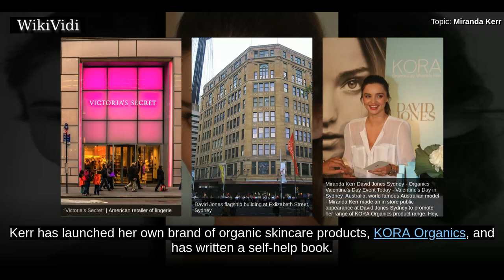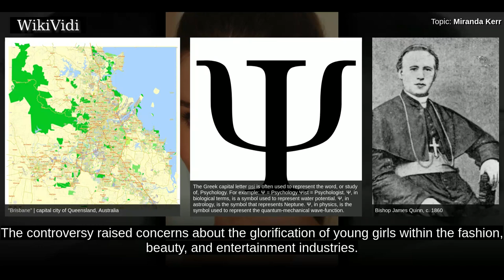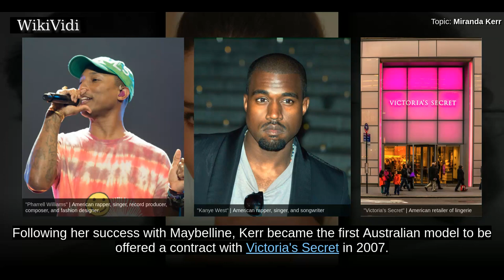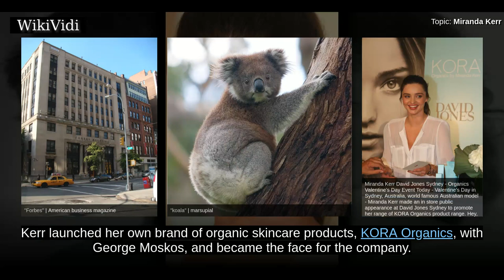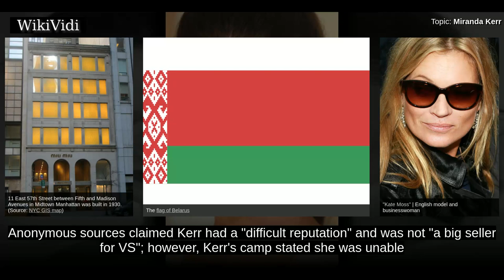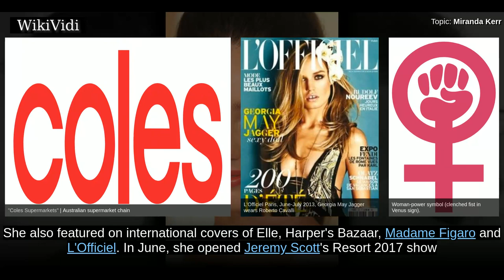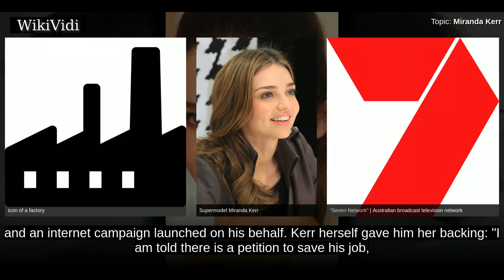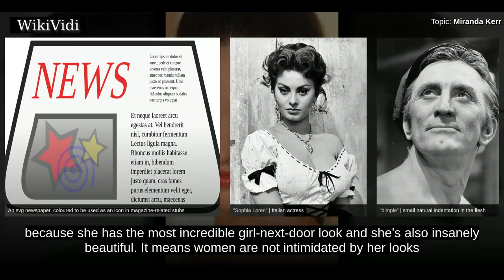MIRANDA KERR - WikiVidi Documentary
Miranda May Kerr is an Australian model. Kerr rose to prominence in 2007 as one of the Victoria's Secret Angels. Kerr was the first Australian Victoria's Secret model and also represented the Australian department store chain David Jones. Kerr has launched her own brand of organic skincare products, KORA Organics, and has written a self-help book. Kerr began modelling in the fashion industry when she was 13, winning the 1997 Dolly magazine model search competition. Since 2008, Kerr has consistently ranked on the Forbes list of highest earning models.

Shortcuts to chapters:
00:00:46 Early life
00:01:36 1997–2006: Career beginnings
00:04:05 2007–2012: Victoria's Secret and high fashion work
00:09:12 2013–present: Continued success

Copyright WikiVidi.